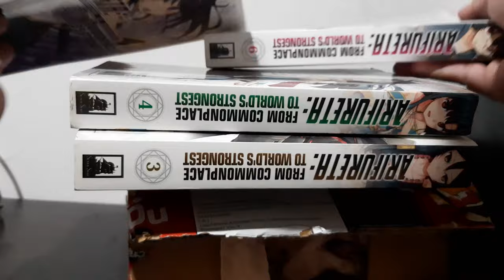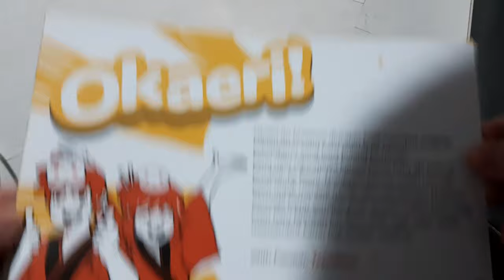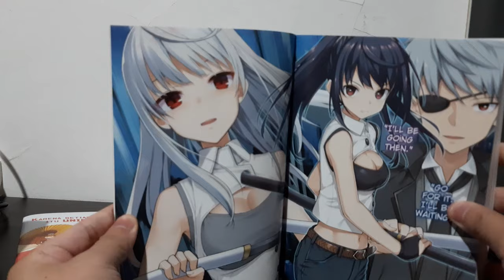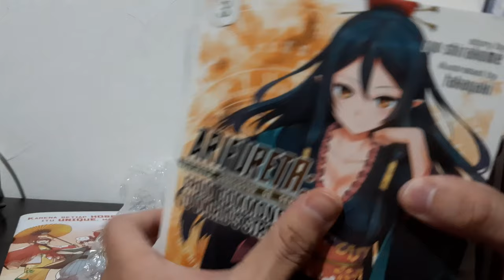Unboxing Light Novel Arifureta: From Commonplace to World's Strongest Vol 9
Halo temen-temen kali ini kita bakal  Unboxing Light Novel  Arifureta: From Commonplace to World's Strongest Volume 9

CHEERS!